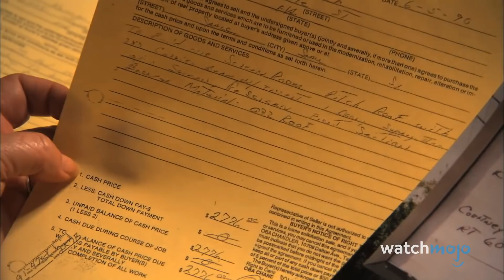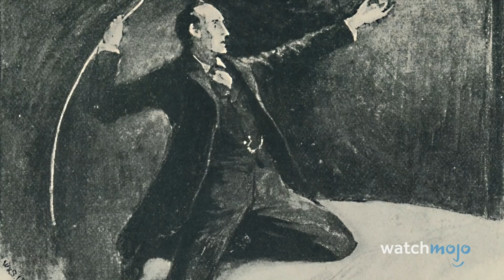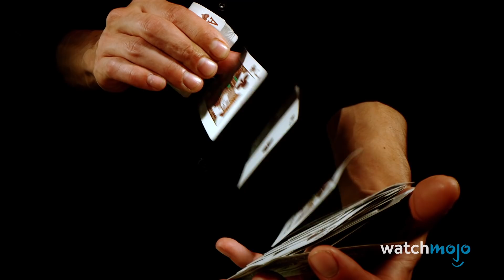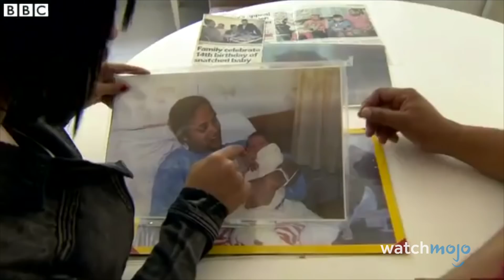Top 10 Crimes That Were Solved in Unexpected Ways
You'll be shocked when you learn how these infamous crimes were solved. For this list, we’ll be looking at various crimes that were unexpectedly solved through unconventional tactics or surprising revelations. Our countdown includes Forensic Fingerprint, NASA Tech, The Golden State Killer’s Immense Family Tree, and more! Which of these stories do you find the most unbelievable?